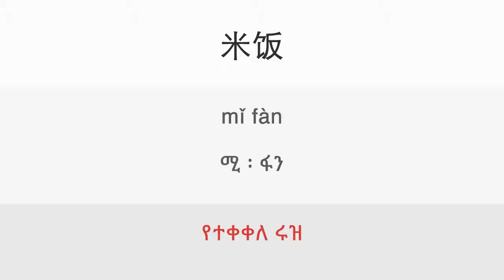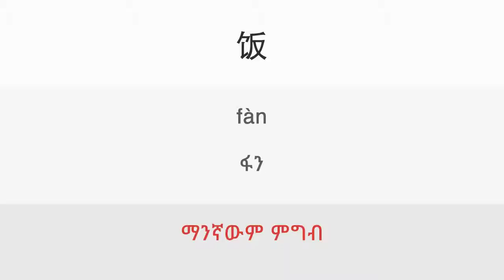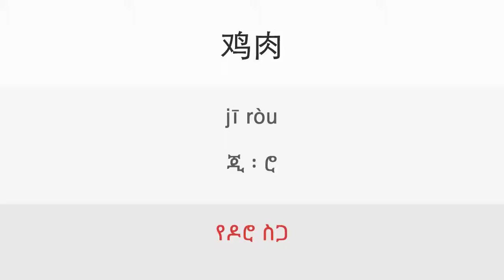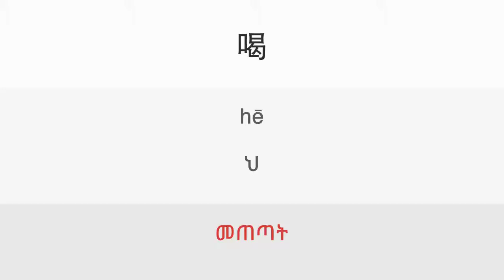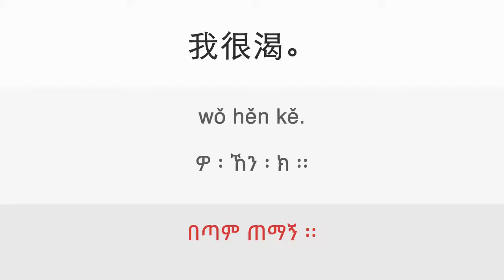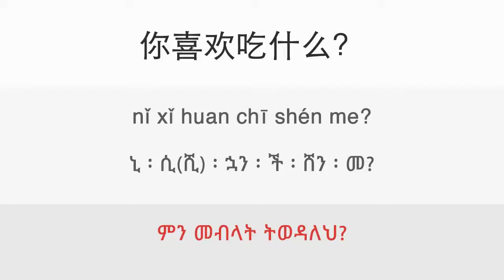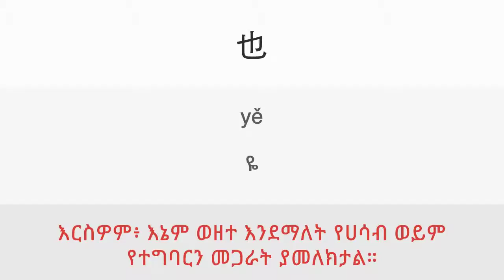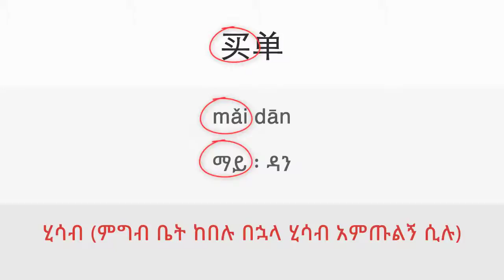6a. Ordering food 1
Lesson: 6a. Ordering food 1